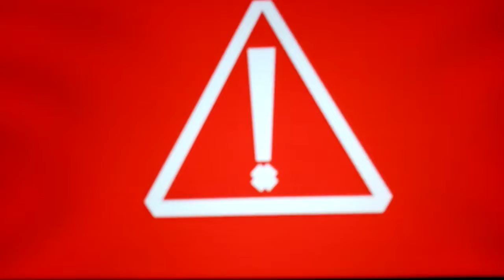mundo Jurasico créditos espanol Latino (1)